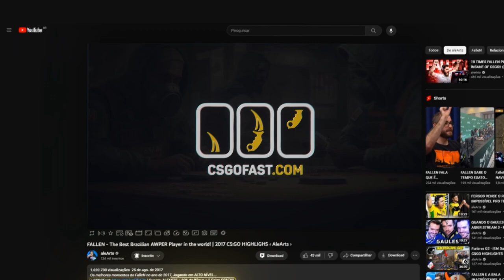VENCEDOR VAI PRA GRANDE FINAL! MIBR vs 1win - HIGHLIGHTS - CCT Online Finals 3 | CSGO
UPPER FINALS! MIBR vs 1win - HIGHLIGHTS - CCT Online Finals 3 | CSGO